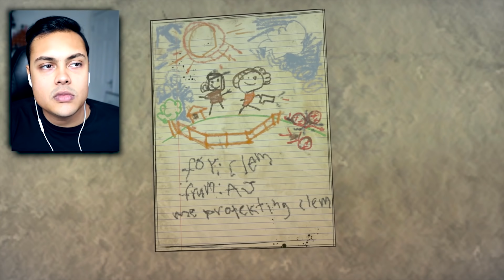LILLY IS BACK 😳 (The Walking The Final Season)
The Walking Dead The Final Season is here Season 4 of the Walking Dead
If we hit 10,000 likes I will upload the next part TOMORROW

THANKS !!!